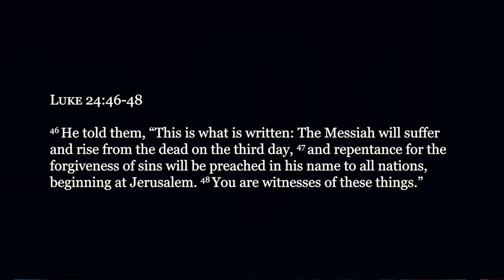"Are You Contagious?" by Jerry Coleman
Recorded during the Monday Morning Prayer time at the Francis Asbury Society's weekly Zoom meeting.